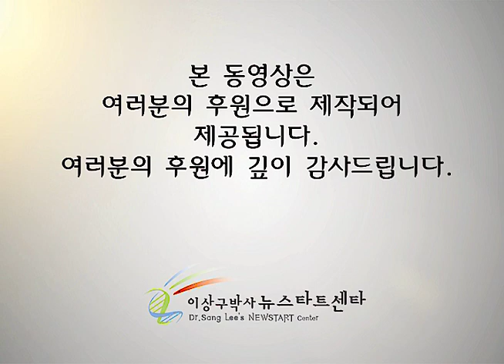H243 작은음악회 - 임영일